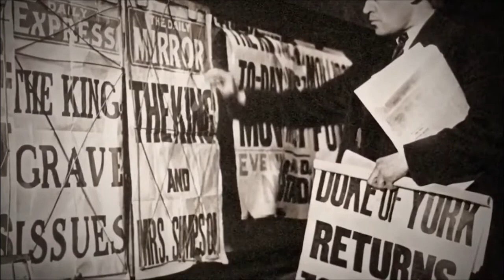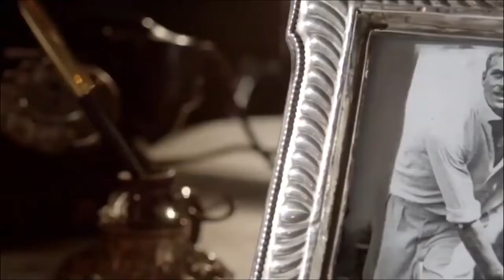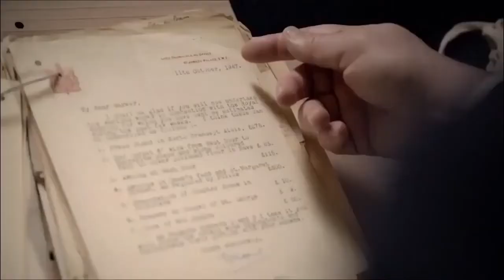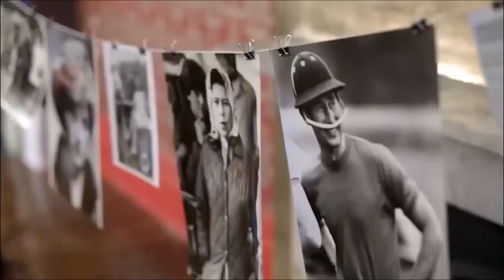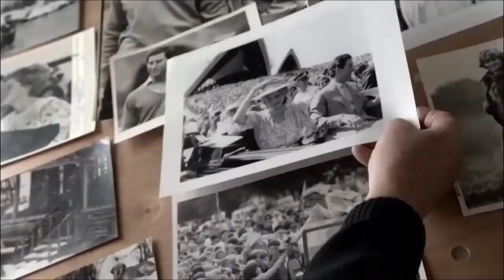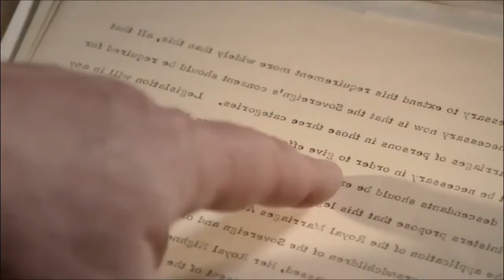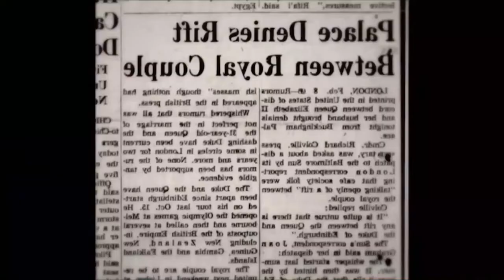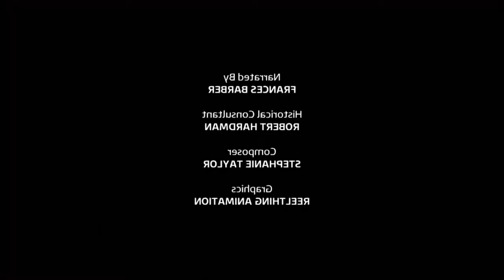Exposure Of Secret INNER STORIES Of The Royals- Inside The Crown Ep.1 -BRITISH ROYAL STORIES